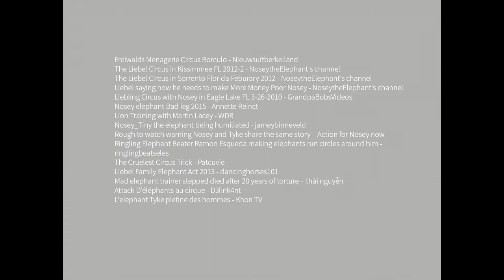WILD HOPE - Short movie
2016
Producer : La Fémis
Director : Audrey Bauduin
Graduation film school